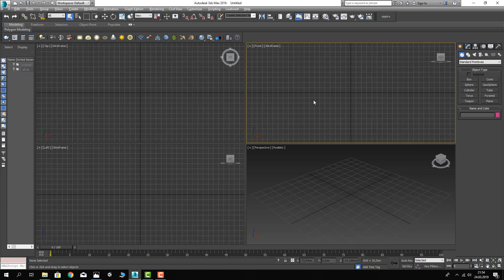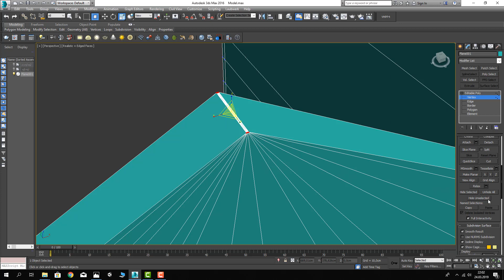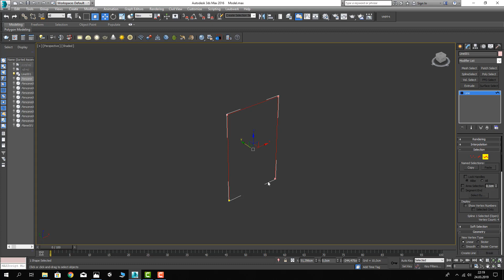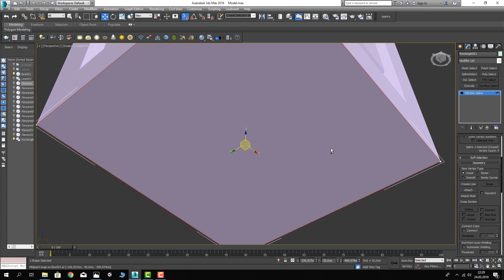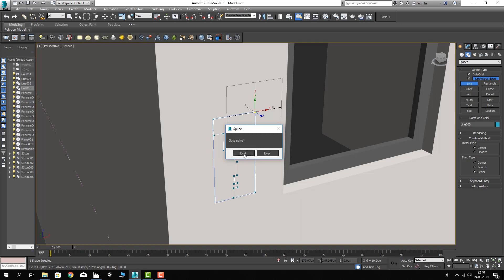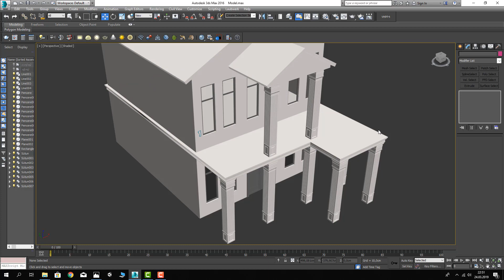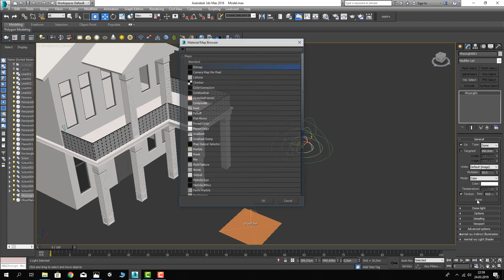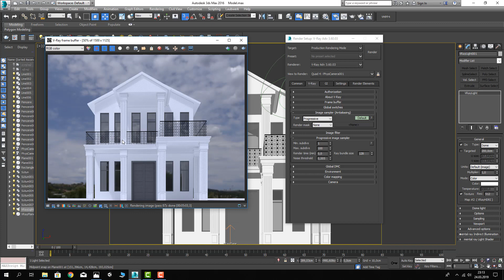3ds MAX & Vray Cephe Modelleme ve Ferforje Yapımı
3ds MAX kullanarak bir cephe modellemesi yapıp, cephede kullanılan cnc kesim korkuluğu nasıl  kolay bir şekilde yapılabilinir onu anlatmaya çalıştım. Umarım faydalı olur.